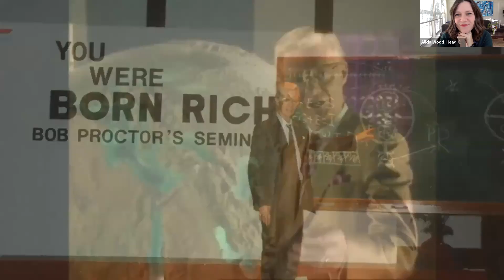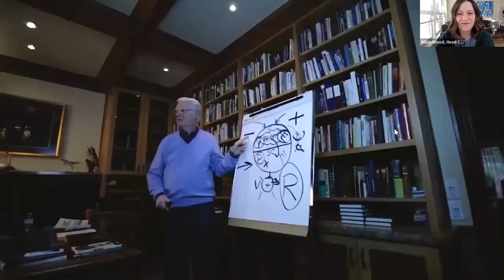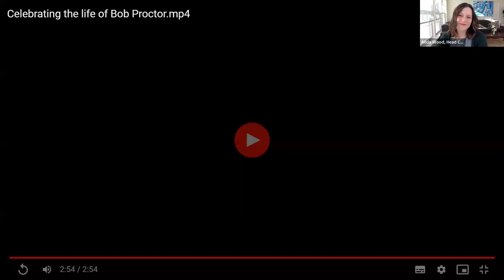Celebrating The Life of Bob Proctor - Hina Khan sharing his key lessons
Hi, I'm Hina Khan! I'm a Peak Performance Mindset Coach and former Psychotherapist. I have been personally mentored by the Legend himself, Bob Proctor.

Bob Proctor has changed my life, my family’s life and my client’s life. This call is dedicated in his honour.

On this call, I shared some of the key lessons that I learned from him and answered some questions directly from the chat.

You will hear some funny and emotional stories that have never been shared before.